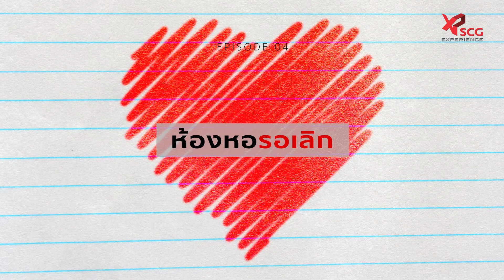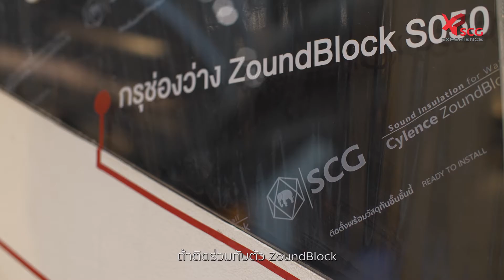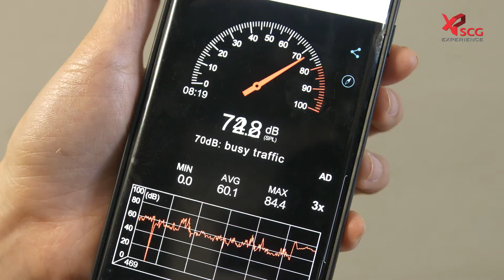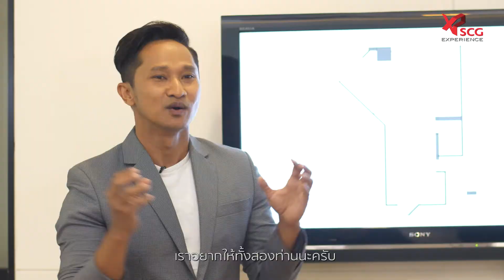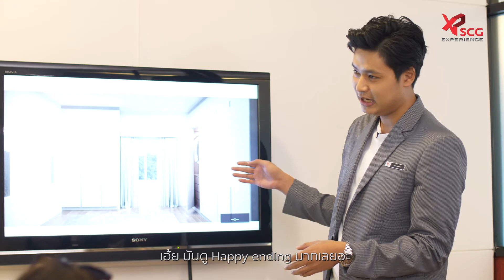Make-O-Wow The Series EP4: ห้องหอรอเลิก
Make-O-Wow เดอะซีรีส์สำหรับตอนนี้ จะพาทุกท่านไปรับชมการตอบโจทย์การออกแบบที่อยู่อาศัยให้กับคู่รัก ที่มีไลฟ์สไตล์ที่ต่างกัน จะออกมาเป็นอย่างไร "จะรักหรือจะเลิก" ติดตามชมพร้อมกันเลยค่ะ
สำหรับท่านที่สนใจอยากออกแบบบ้านให้ลงตัว สามารถเข้ารับบริการได้ที่ SCG Experience สาขาเลียบทางด่วนเอกมัย-รามอินทรา โทร. 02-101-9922 หรือสอบถามรายละเอียดเพิ่มเติมได้ที่